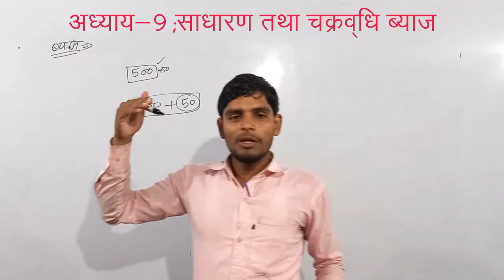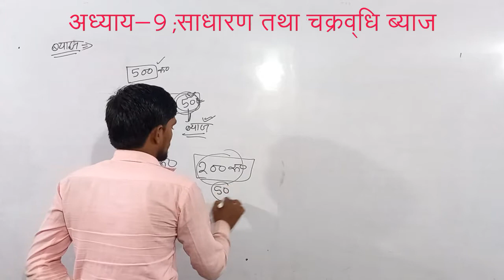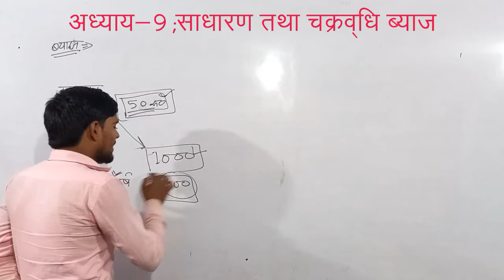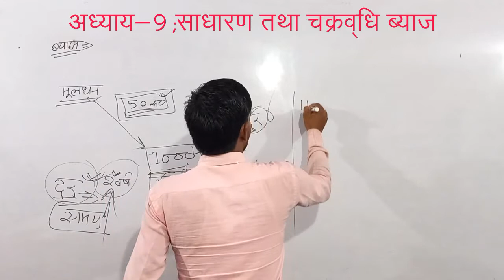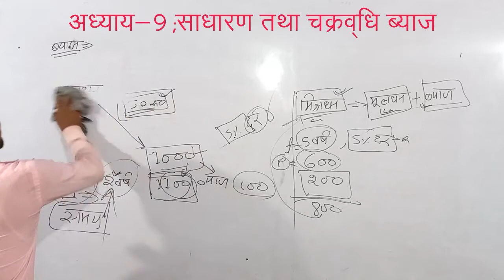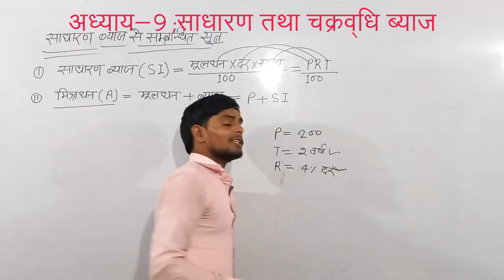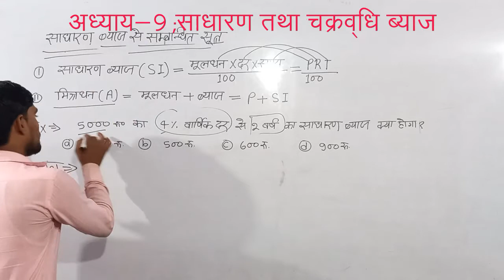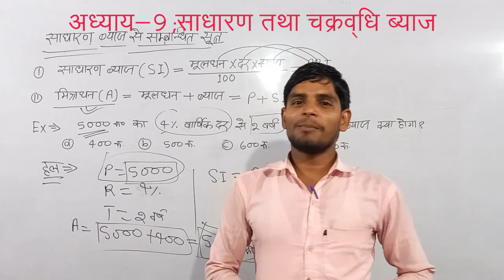साधारण एवं चक्रवृद्धि ब्याज , INDIAN NAVY MR, simple and compound interest , PART -1